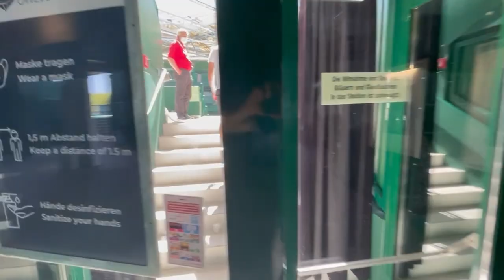Bastidores de Wimbledon feat Roger Federer | DEMOnstrando a vida de tenista #9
Senhoras e senhores... o GOAT! Participação super especial de Roger Federer (dica: vejam até o final) e um tour virtual pelos bastidores do exclusivo All England Tennis Club, clube que sedia o tradicionalíssimo torneio de Wimbledon.

Tem ainda dica para jogar na grama (vai que você tem essa chance!) e ainda a minha reação ao ser convocado para Tóquio 2020. Partiu Olimpíada, mas antes, vejam minhas aventuras no mês de julho!

Roteiro/Edição: João Victor Araripe